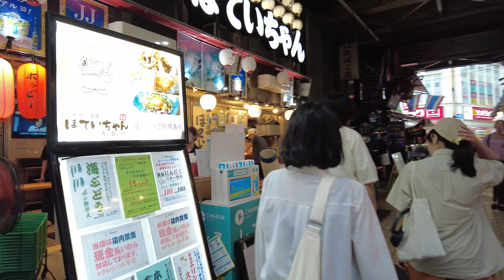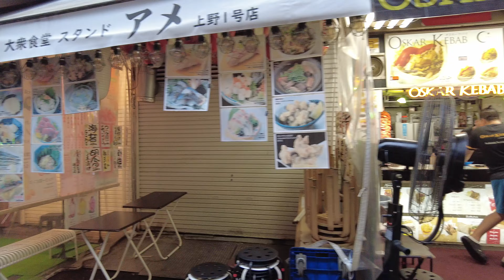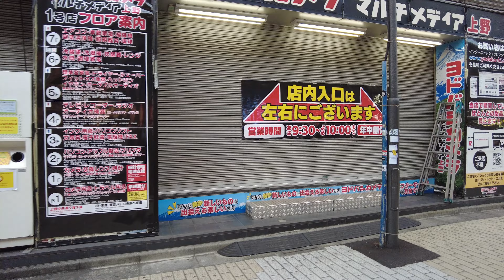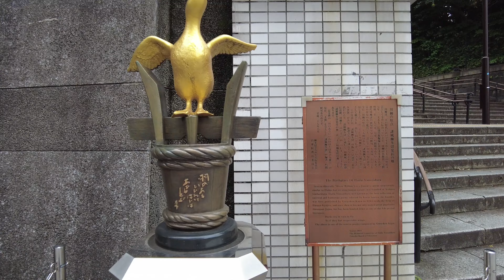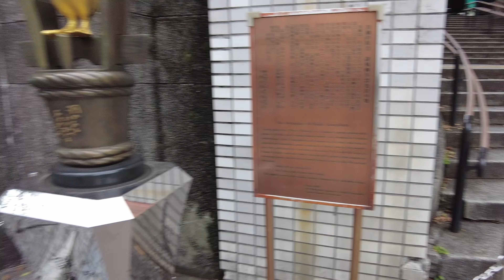[4K/Stereo] July 9, 2024: Ueno Ame-Yoko Walking Tour / El paseo de Ame-Yoko de Ueno / 上野アメ横散策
English: On July 9, 2024, I was walking around Ueno (上野).
Ueno Ame-Yoko (上野アメ横) is the most popular bar area in Tokyo (東京). So, I introduce you the bar area often. And today is the day to stroll around there in this month. After wandering around Ueno Ame-Yoko aimlessly, I visited Keisei Ueno Station (京成上野駅), which is one of the main train lines for you guys to go to the Narita Airport to return to your home country.

Español: El 9 de julio de 2024, estaba paseando por Ueno (上野).
Ueno Ame-Yoko (上野アメ横) es la zona de bares más popular de Tokio (東京). Por eso, les presento a ustedes la zona de bares a menudo. Y hoy es el día para pasear por allí en este mes. Después de deambular sin rumbo por Ueno Ame-Yoko, visité la Estación de Keisei Ueno (京成上野駅), que es una de las principales líneas de tren para que ustedes vayan al Aeropuerto de Narita y vuelvan a su país de origen.

Naka-Okachimachi (仲御徒町駅), Ueno-Okachimachi Station (上野御徒町駅), Ueno-Hirokoji Station (上野広小路駅), Okachimachi (御徒町駅), Ueno Station (上野駅) and Keisei Ueno Station (京成上野駅)